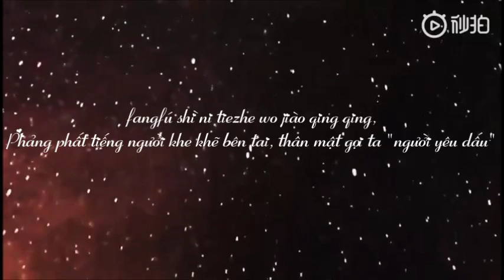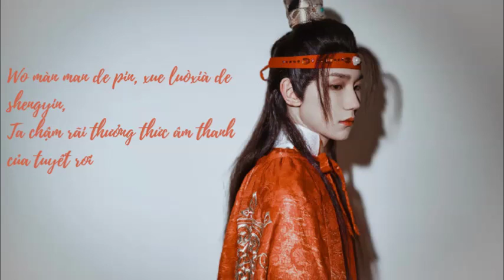[Vietsub+Kara] OST Diên Hy Công Lược: Âm thanh tuyết rơi - Vương Nguyên, Hiểu Đồng, Na Na, Mộng Tiệp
Vietsub & Edit : Mị
Vtrans: Grace
Ca khúc: Âm thanh của tuyết rơi - Nhạc phim Diên Hy Công Lược
CUT Vương Bài Đối Vương Bài mùa 4 tập 2
Thể hiện: Vương Nguyên, Quan Hiểu Đồng, Âu Dương Na Na, Tưởng Mộng Tiệp
Giọng bạc hà có khác =)))) Nguyên Ca quá hay!!!